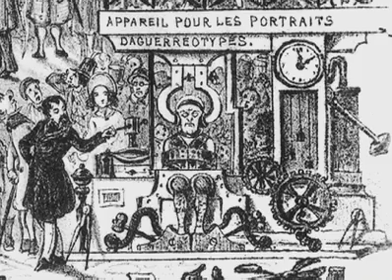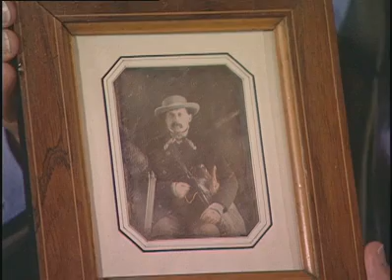Daguerreotypes at the Met.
Malcolm Daniels, Curator of the Dept of Photographs at the Metropolitan Museum of Art, NY, talks about the Daguerreotype process